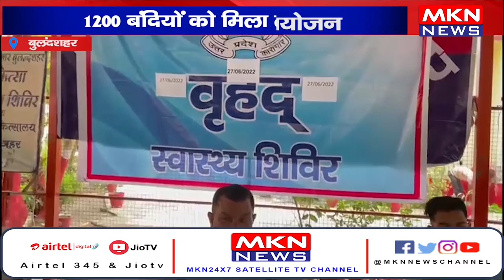बुलंदशहर- चिकित्सा शिविर का आयोजन, 1200 बंदियों को मिला लाभ।